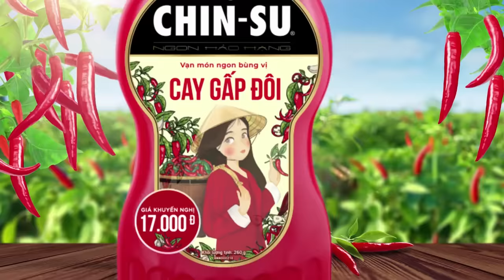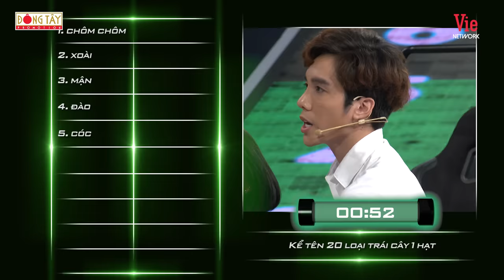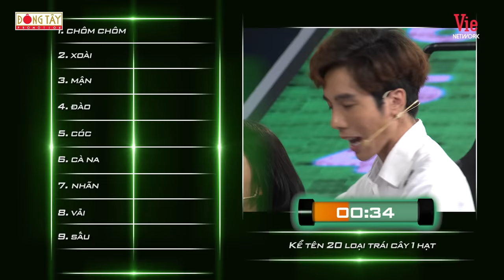Nhanh Như Chớp 3 | Tập 19: Ngọc Phước thẳng tay trừng trị Dương Thanh Vàng mê gái nhắc bài Sĩ Thanh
📌 Đón xem Nhanh Như Chớp Mùa 3 (Nhanh Nhu Chop) lúc 21h00 thứ Bảy hàng tuần.
"Nhanh Như Chớp Mùa 3 tập 19" với màn đối đầu đầy kịch tính của 6 nghệ sĩ khách mời: Trương Mỹ Nhân, Lynk Lee, Sĩ Thanh, Dương Thành Vàng, Ngọc Phước, Thuỳ Trang.

Nhanh Như Chớp - Lần đầu tiên tại Việt Nam gameshow truyền hình thực tế, về những câu đố độc nhất; câu trả lời chỉ có một nhưng nó còn phụ thuộc vào tâm trạng 2 MC Trường_Giang và Hari_Won. Khán giả sẽ được thưởng thức những tình huống chưa bao giờ xuất hiện, những câu trả lời độc đáo.